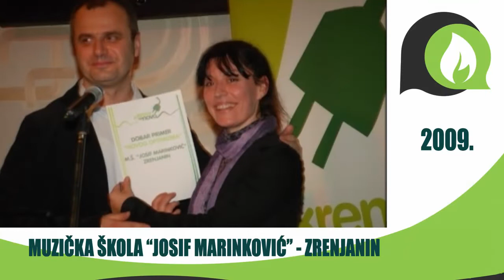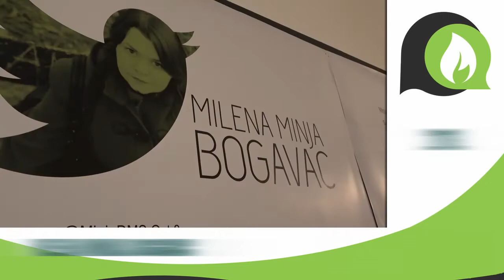Dobar primer Novog optimizma 2018 Minja Bogavac